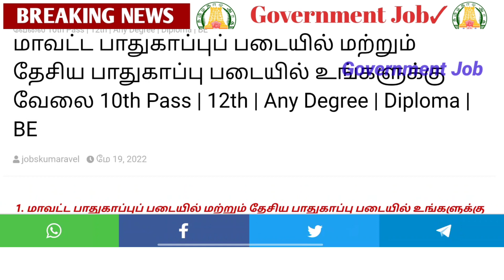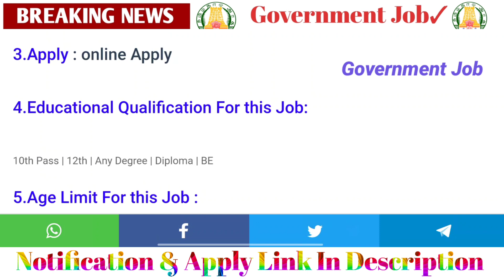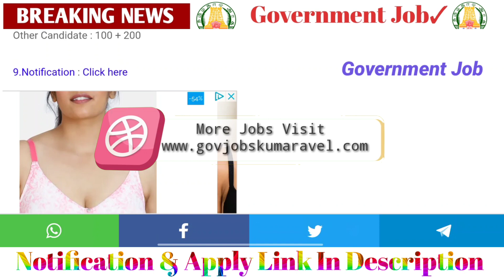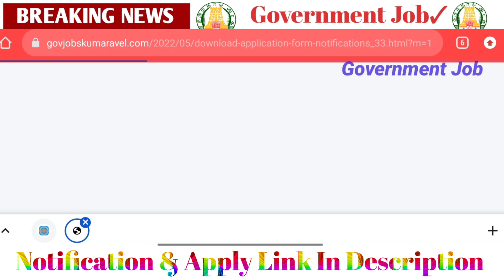✅மாவட்ட பாதுகாப்புத் 💥துறையில் திடீர் அறிவிப்பு🤩 | Job | Permanent 🔥Government ✨ Job 2022 ✍️💯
2022 government jobs tamil
tnpsc
tn govt jobs 2021 Tnstc Jobs 2022
in tamil